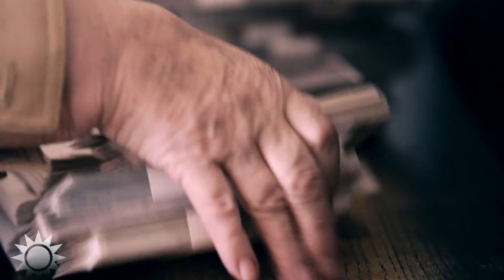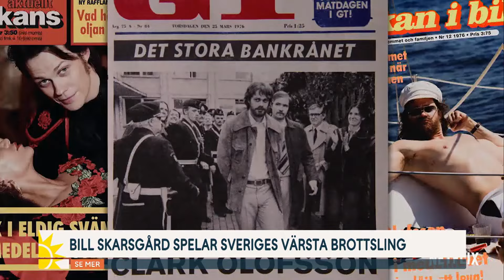Nyhetsmorgon interview with Bill Skarsgård May 1, 2022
Bill Skarsgård about playing Clark Olofsson: "Dream role"

Bill Skarsgård plays the main role as Sweden's infamous bank robber Clark Olofsson, where Jonas Åkerlund is responsible for the idea, direction and script. The series is truly unique in its kind and Bill's role performance is already said to be fantastic! The series premieres on Netflix on May 5. Here you see clips from the series and hear Skarsgård talk about his interpretation of Clark.